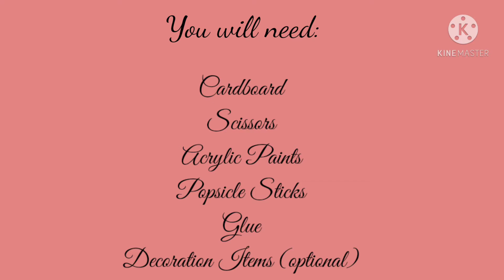Best out of Waste ll Easy and Beautiful Craft Idea ll Unique in my Style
Hey everyone
This is my second take on Best out of Waste. This is very easy and creative. You can use this like home decoration, in your pooja room, and for gifting your friends. Write your comments and suggestions in the comment section below. Bye!!